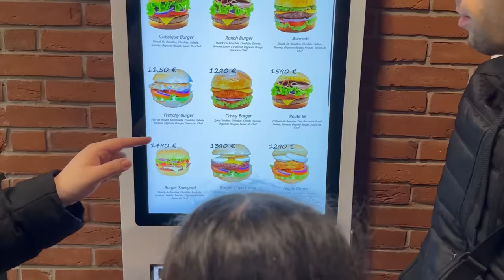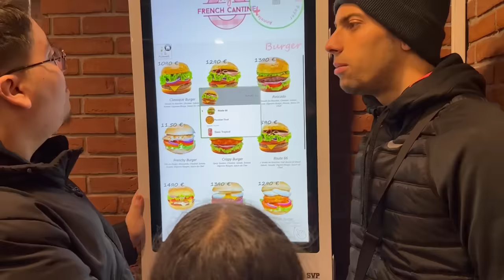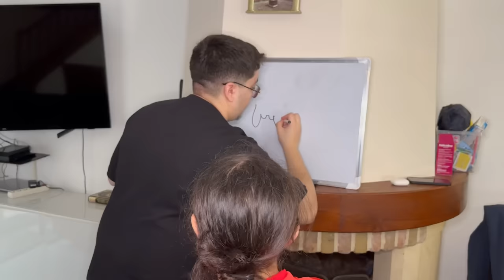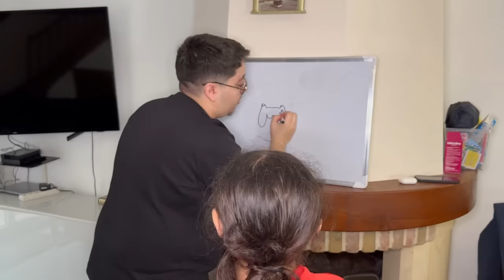LE PREMIER QUI MANGE PERD 😭 ( BURGER, FRITES, GATEAU, CHOCOLAT...)